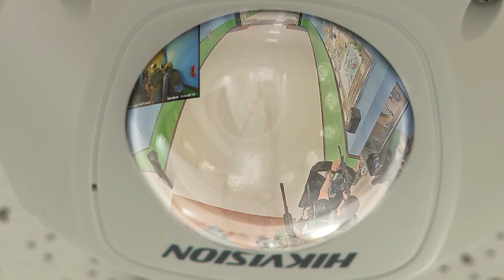Uvalde officer leading city's police department steps down after backlash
Lt. Mariano Pargas left the department voluntarily, but it was not immediately clear whether he retired or resigned.